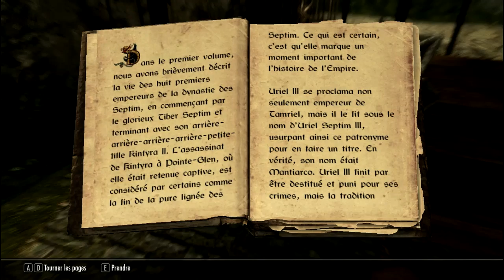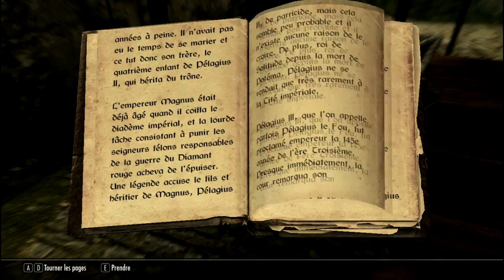Let's play : Skyrim | épisode 2 en compagnie de Gomar !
Voici le second épisode de ce let's play et la je suis avec mon inviter : Gomar.
PARTAGER !